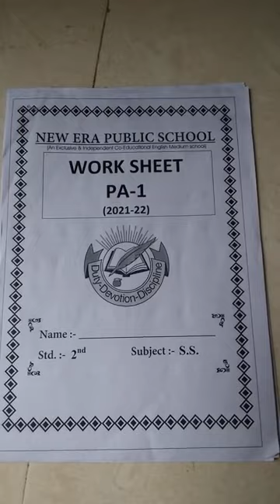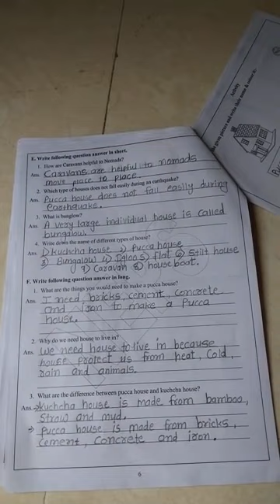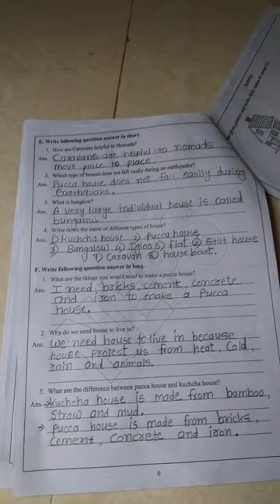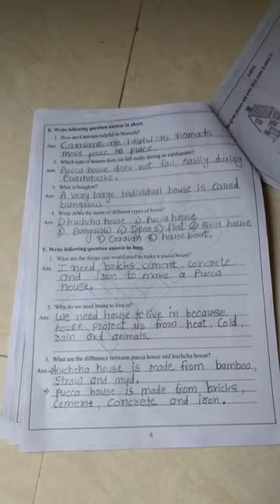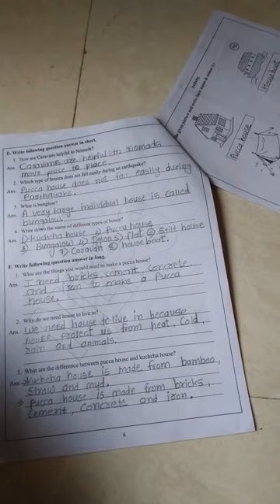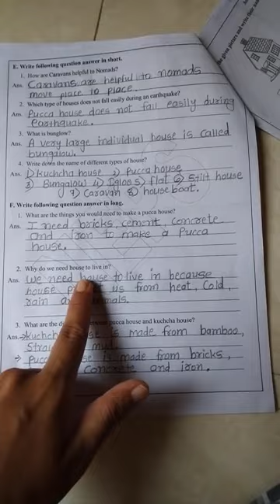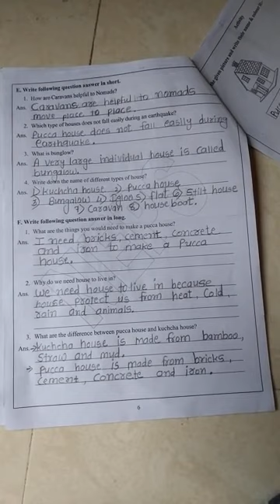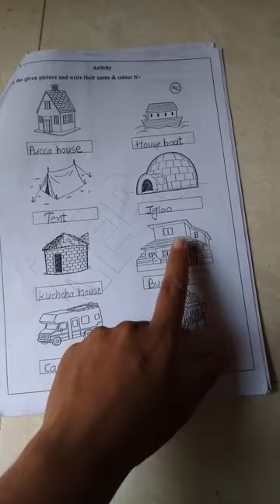std : 2nd ch - 2 part - 5